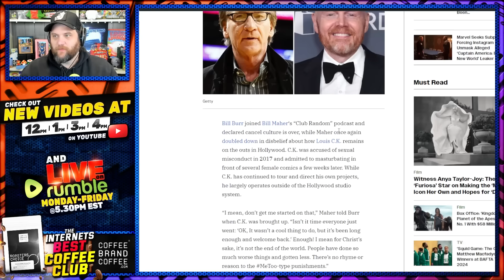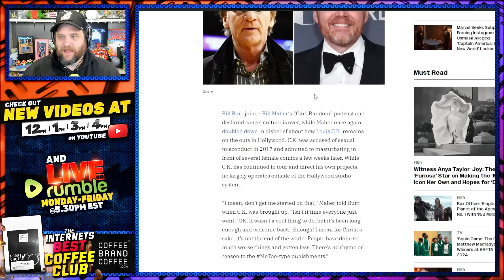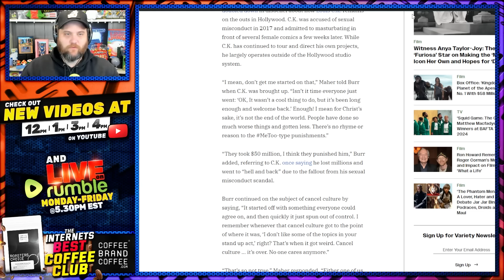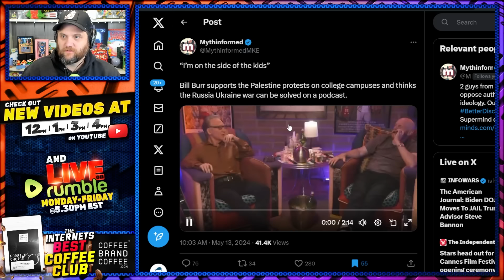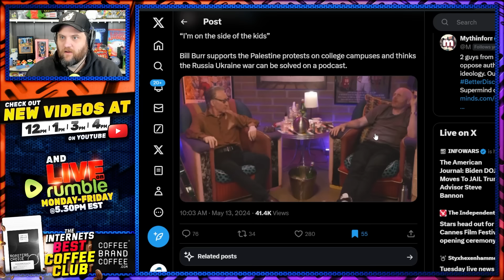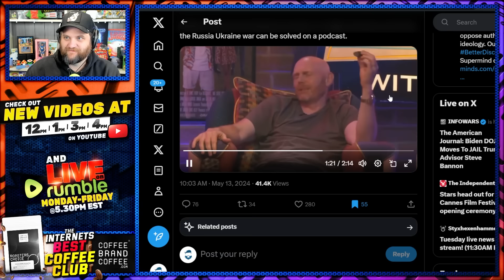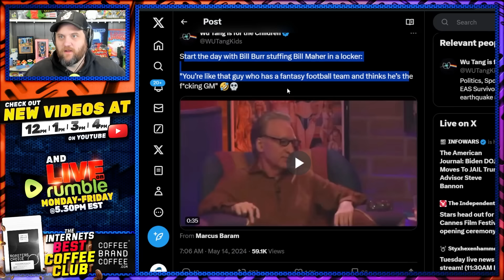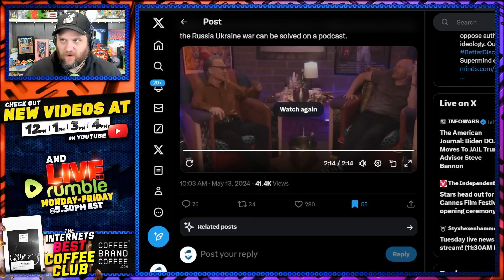Bill Burr TORCHES Bill Maher To His FACE & Makes WILD Claim About Cancel Culture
Bill Burr went on Bill Maher podcast and made him look foolish